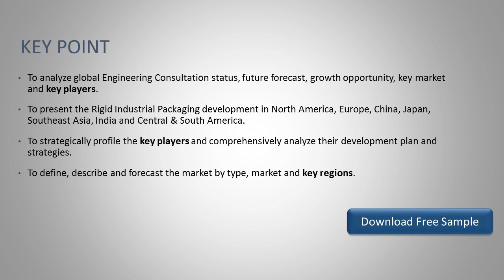Engineering Consultation Market Size, Status and Forecast 2020 2026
This report focuses on the global Engineering Consultation status, future forecast, growth opportunity, key market and key players.